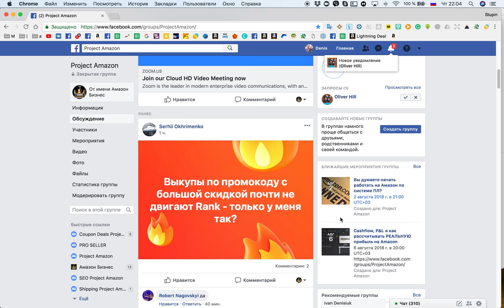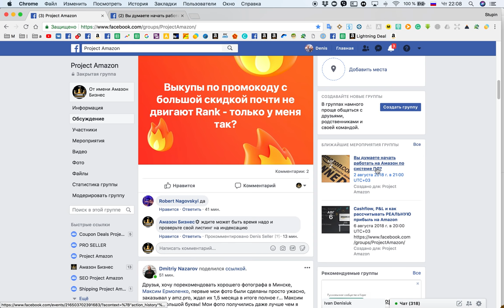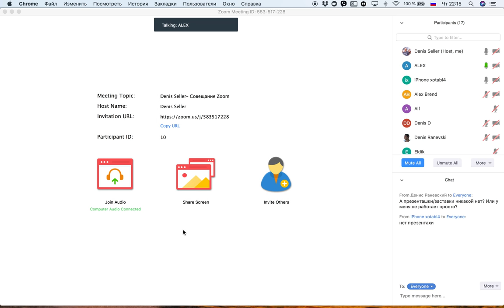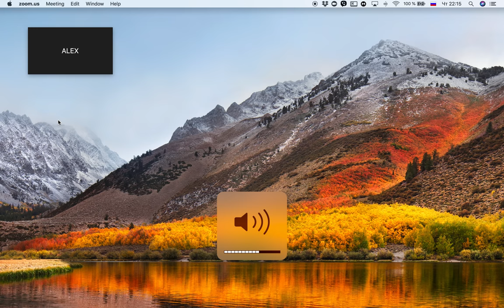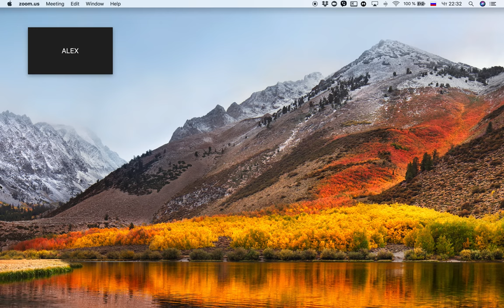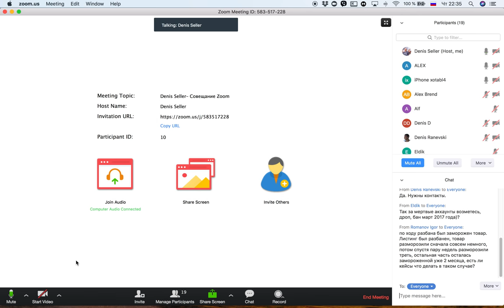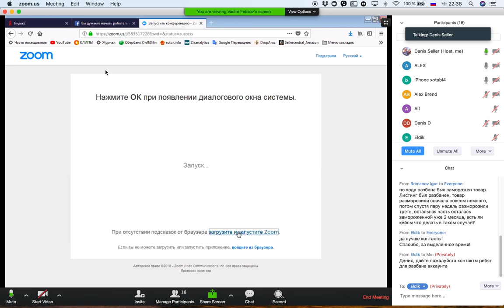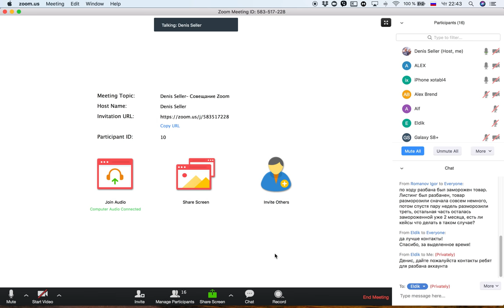Бан Разбан со 100% гарантией возврата денег Как построить УСПЕШНЫЙ Бизнес на Amazon